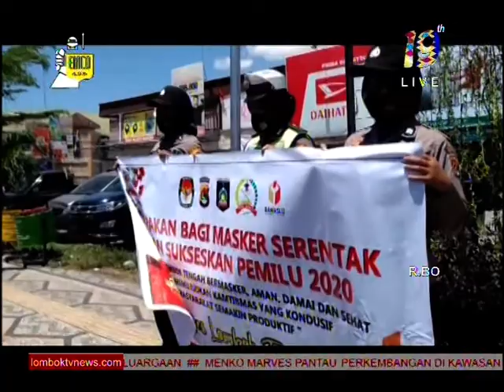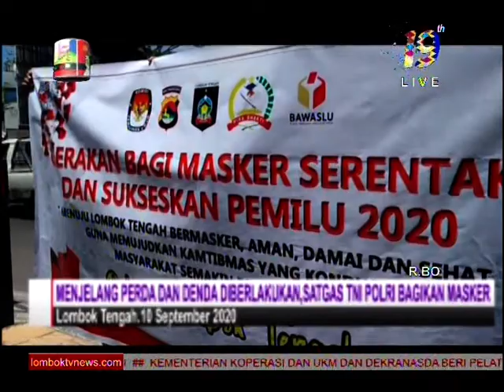SATGAS COVID TNI POLRI GENCARKAN GERAKAN PENGGUNAAN MASKER